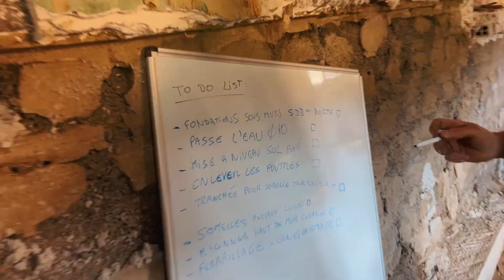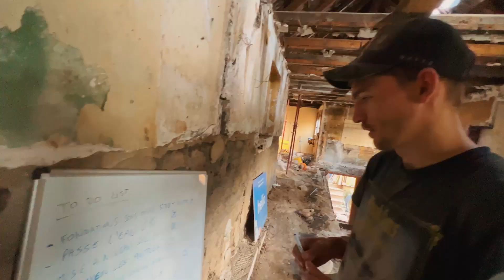TOUT CE TRAVAIL POUR DES CHIOTTES !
🟣 Merci à Hailo France / PROMO : MISTERWALT10 🟣